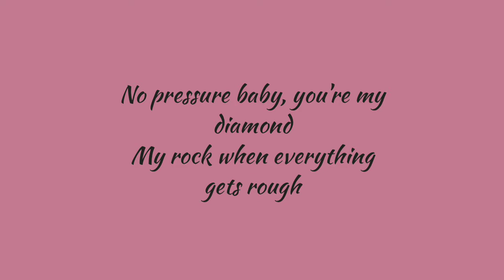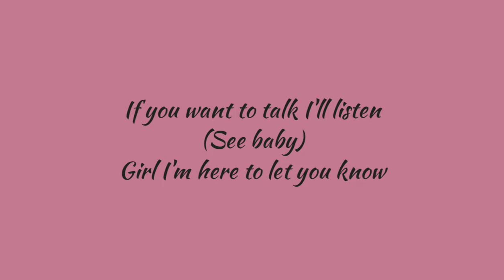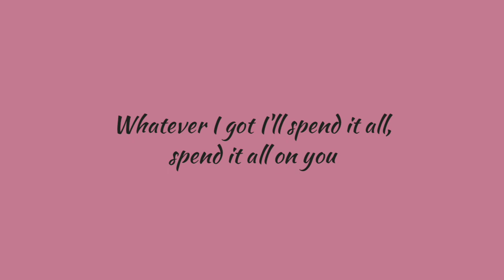Willie Jones - Whole Lotta Love Lyrics